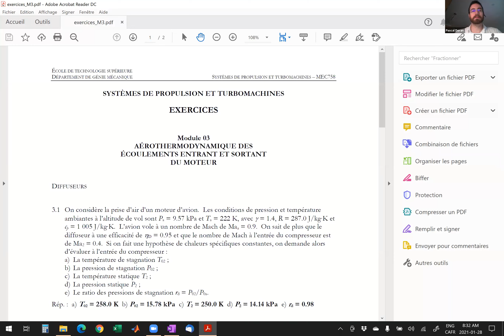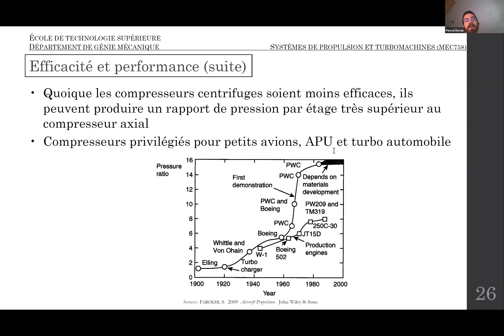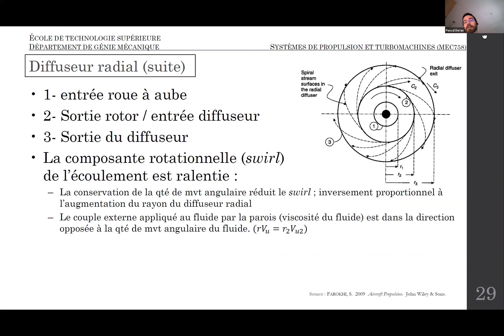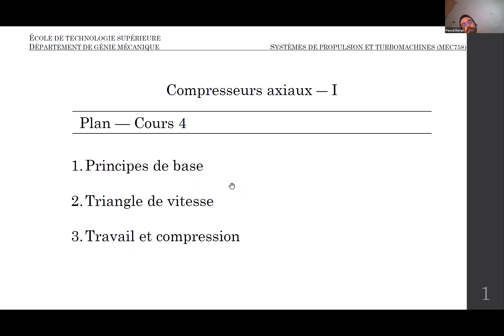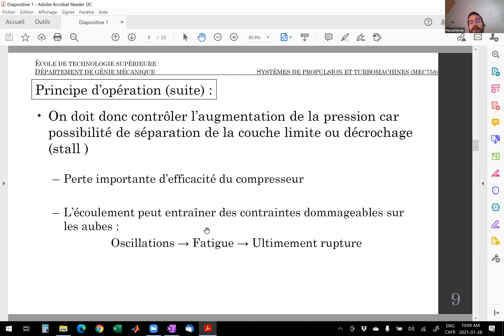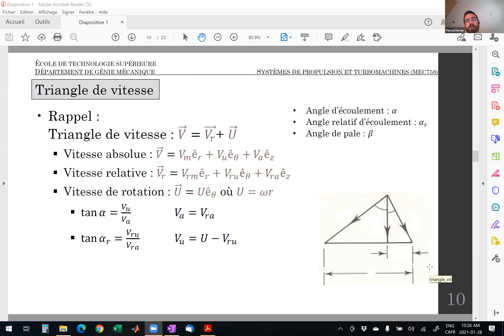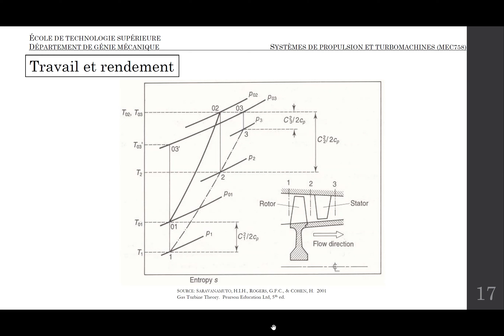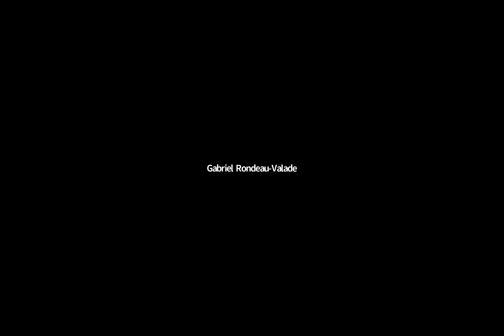MEC758 - Cours 4 - Compresseur axiaux I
MEC758 - Système de propulsion et turbomachines - Cours 4 - Compresseur axiaux I